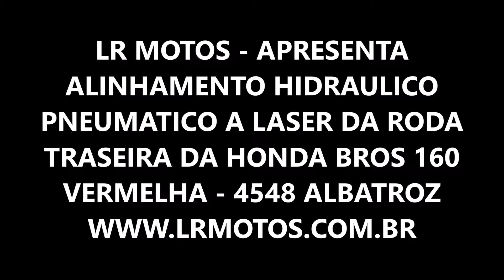LR Motos - Alinhamento de Roda Traseira da Honda Bros 160 Vermelha - 4548 ALBATROZ